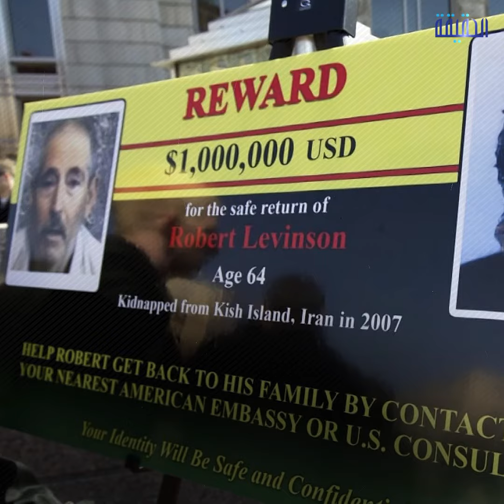الحقيقة | البحث عن ليفنسون في "برمودا" الملالي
البحث عن ليفنسون في "برمودا" الملالي
استنفار أميركي لإعادة ضابط مخابرات من طهران
روبرت ليفنسون اختفى قسريًا في إيران منذ مارس 2007
طهران نفت وجود رجل المخابرات الأميركي على أرضها
هل يشعل ليفنسون حربًا على إيران؟

ــــــــــــــــــــــــــــــــــــــــــــــــــــــــــ
تابعنا على مواقع التواصل الإجتماعي: